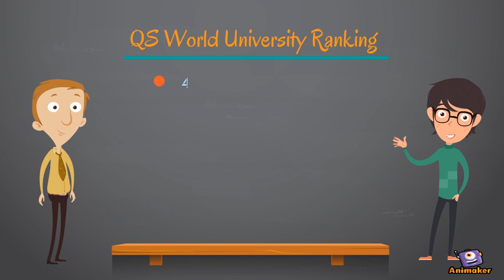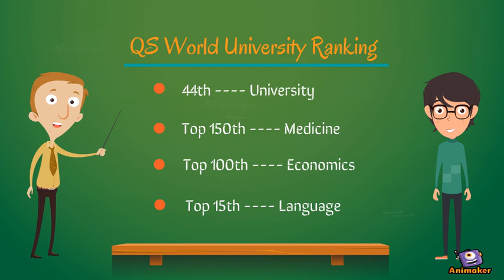Introduction of Fudan University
An overview of Fudan University